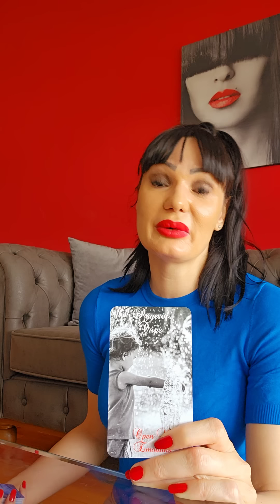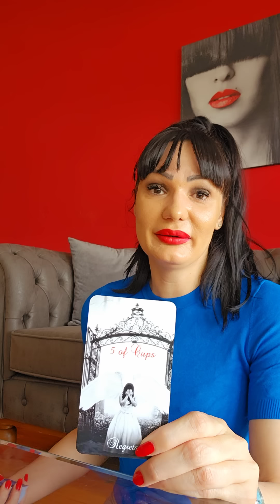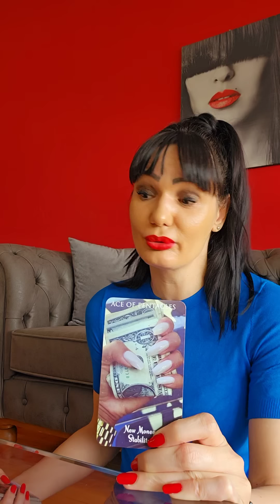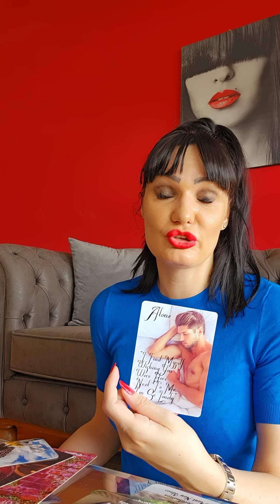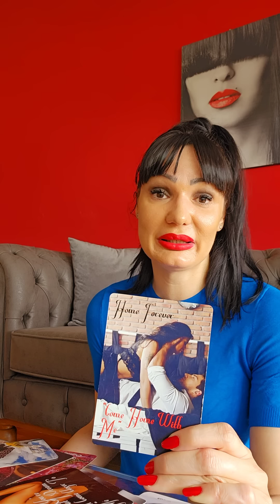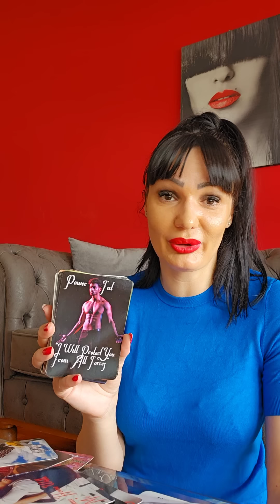"TI SI MOJA INSPIRACIJA!!!"❤️‍🔥❤️‍🔥❤️‍🔥 Bezvremeno kolektivno tarot citanje